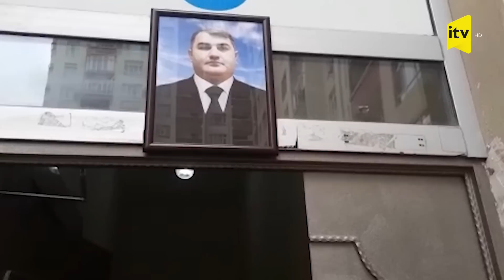Tehrandakı səfirliyimizdə terrorun qurbanı olan Orxan Əsgərovun şəkli yaşadığı binaya vuruldu